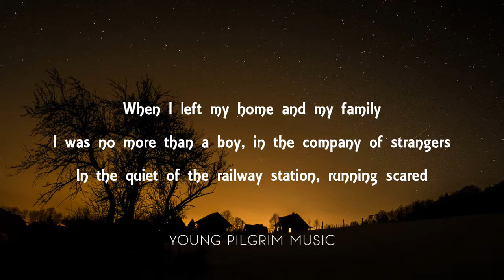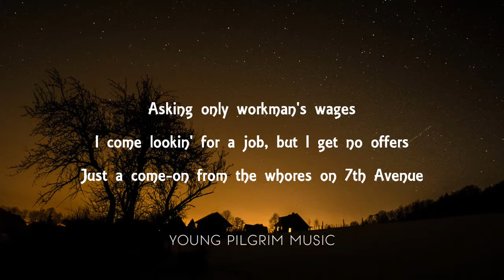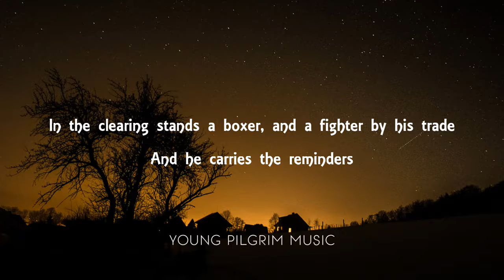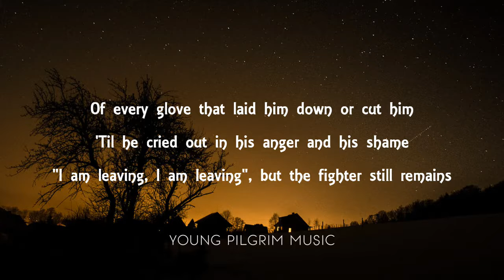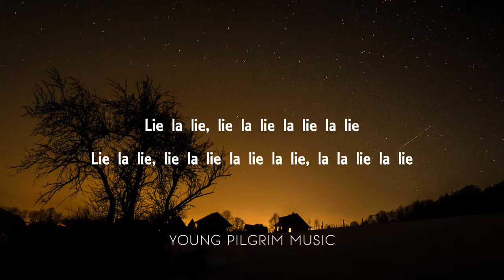SIMON&GARFUNKEL-THE BOXER W/LYRICS HD